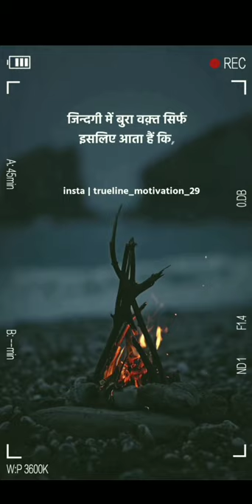Chadariya Jini Re Jini Status Whatsapp Sad Song